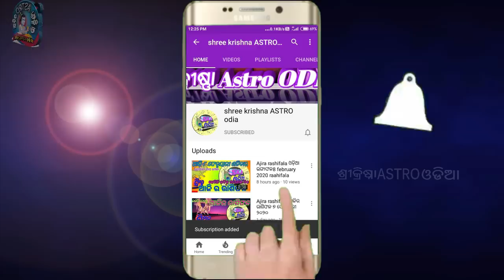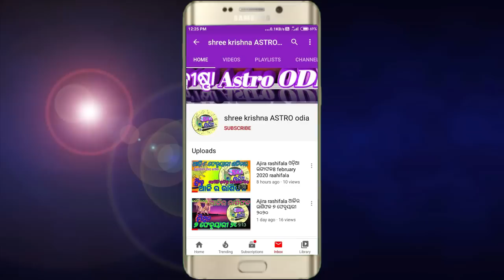Ajira Rasifala | 8 JUNE 2022 ବୁଧବାର | Today Odia Horoscope | ଆଜିର ରାଶିଫଳ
about video,,aji ame janiba 8 June 2022 ବୁଧବାର dinara rashifala bisayare.